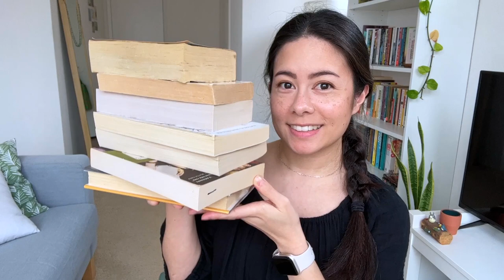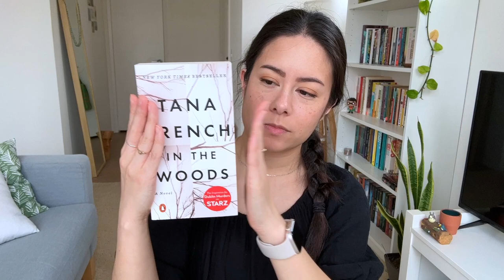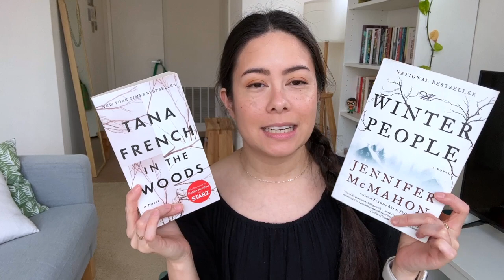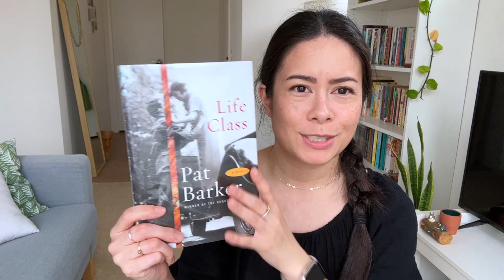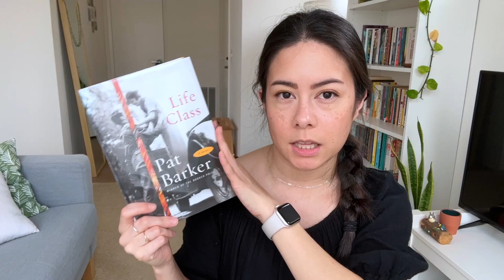Mysteries & Historical Fiction | Library Sale Haul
In which I share the newest additions to my book collection.

▶︎ Books Mentioned:
Smiley's People - John Le Carre
The Name of the Wind - Patrick Rothfuss
In The Woods - Tana French
The Girl with the Dragon Tattoo - Stieg Larsson
The Winter People - Jennifer McMahon
The Sealed Letter - Emma Donoghue
Life Class - Pat Barker

▶︎ Are you a US-based viewer? Learn more about voting!